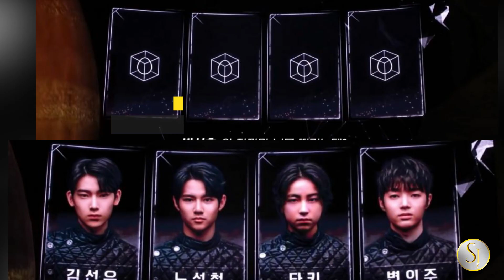I-LAND FOUR TRAINEES VOTED OUT TO THE GROUND - Episode 2 July 3, 2020 {Part1/4}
You may watch them:
South Korea : Mnet, tvN
Japan : ABEMA / Mnet Japan / Mnet Smart
Hong Kong, Indonesia, Malaysia, Myanmar, Thailand : JOOX
Other Countries : YouTube (Mnet K-POP, Big Hit Labels)

If you like the video, give me a thumb -up! Your thumb-ups are greatly appreciated!

Music

Show less